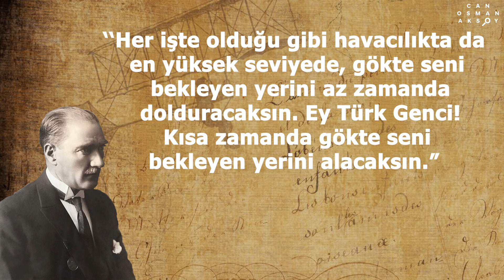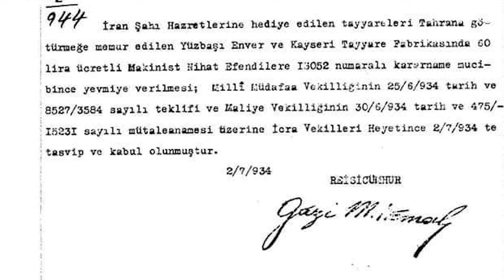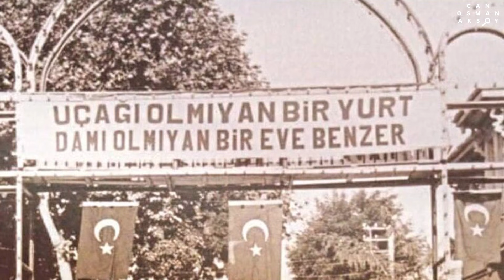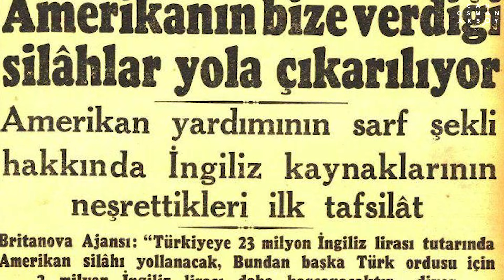Mustafa Kemal'in Türk Kuşları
Bu videomuzda Mustafa Kemal Atatürk'ün havacılığa verdiği önemi ve Türk Havu Kurumunun gelişmesi için yaptıklarını özetle aktarmaya çalıştım.

Yararlandığım Kaynakçalar
-ATATÜRK DÖNEMİ TÜRK HAVACILIĞI (Yılmaz Akdemir)
-Sabiha Gökçen, Atatürk’ün İzinde Bir Ömür Böyle Geçti, İstanbul, THK Yayınları, Evrim Matbaacılık, 1982
- “Atatürk ve Havacılık,” Hava Kuvvetleri Dergisi, No.301(Kasım 1988)
- Yok edilen bir Cumhuriyet eseri Türk Hava Kurumu (Sinan Meydan)
- Türkiye'nin ilk uçak fabrikası: Kayseri Teyyare Fabrikası Belgesel
- Neifeless Colorizations (Atatürk Renkli Fotoğraf)
- Atatürk Videoları Hasanoğlan Köy Enstitüsü AkifTanrıkulu